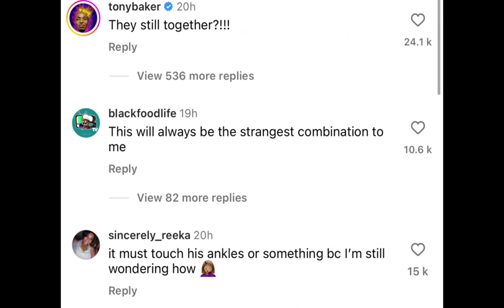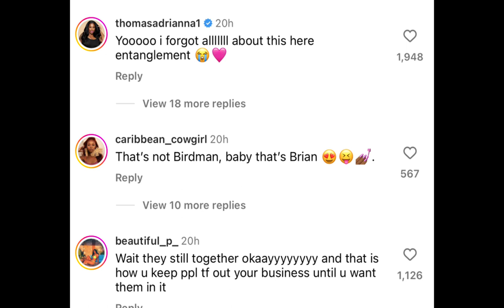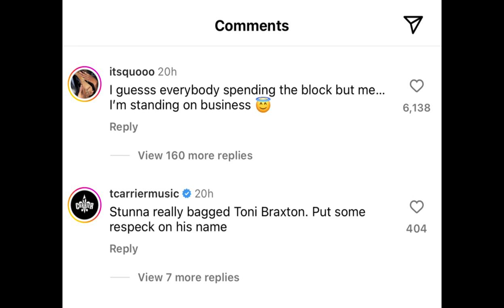Toni Braxton & Birdman Goes Off & The Internet Is Definitely Here For Them Rekindling Their Love!